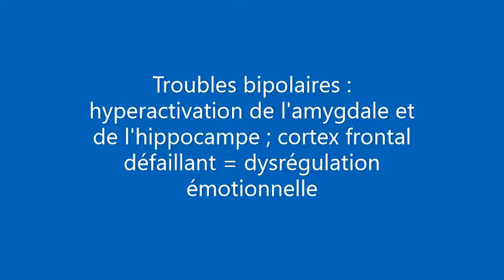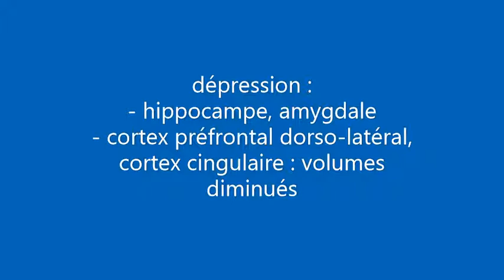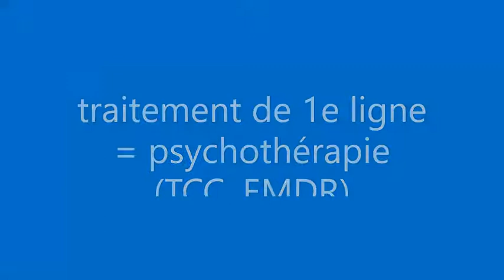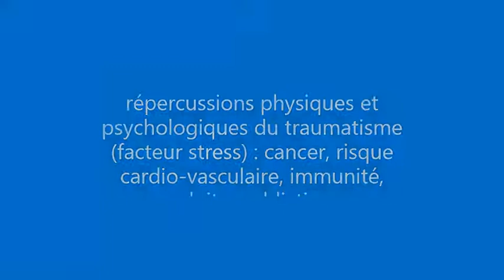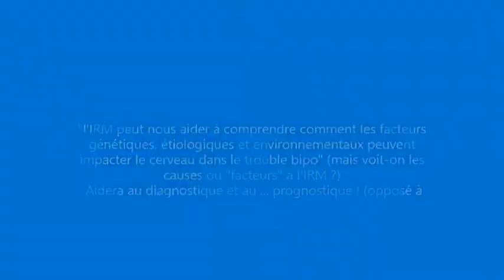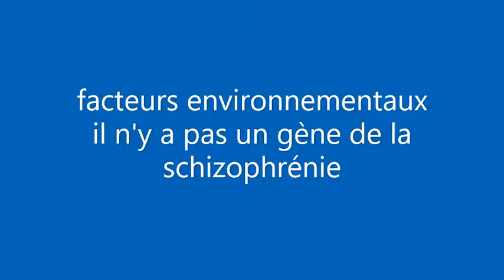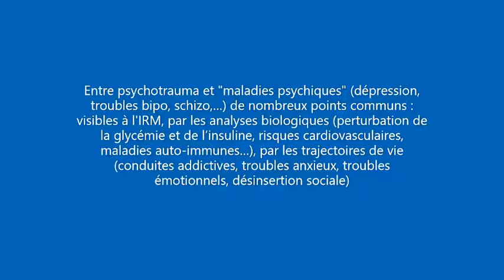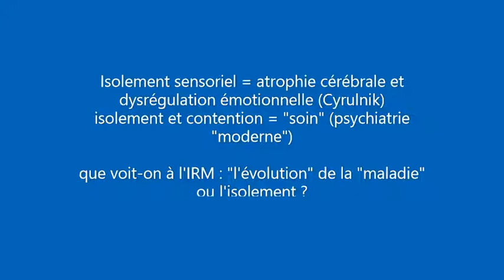Psychiatrie : les origines des maladies psychiques ?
On a parfois du mal à distinguer les causes des conséquences en psychiatrie. On fait des observations cliniques, des prises de sang, voire des IRM, on en tire des conclusions, parfois hâtives et sans hauteur de vue, ou bien communiquées sans précautions ni pédagogie.

Sources des extraits, dans l'ordre d'apparition :

Dr Josselin Houenou [Interview] Cerveau - La bipolarité - YouTube
Pr Michel Bourin Michel Bourin - Trouble bipolaire, un effet de mode ou une vraie maladie ? - YouTube
Boris Cyrulnik Boris Cyrulnik - La mémoire traumatique - YouTube
Magasine de la santé Enquête de santé Soigner la dépression autrement ? - YouTube
Dr Christophe André, même émission
Dr Anne-Cécile Petit État de stress post-traumatique – Anne-Cécile Petit (Hôpital Sainte-Anne) - YouTube
Dr Muriel Salmona La mémoire traumatique, "véritable torture" des victimes de violences sexuelles - YouTube
Dr Bruno Falissard Conférences de Bruno Falissard - YouTube ; Stabilité diagnostique temporelle en pédopsychiatrie - YouTube
Dr Houenou Conférence Josselin Houenou, Fondation FondaMental - YouTube
Pr Marion Leboyer, Centre Expert Le rôle de l'inflammation dans les troubles bipolaires - YouTube
Stéphane Jamain La génétique et les troubles bipolaires - YouTube
Pr Isabelle Mansuy, Pr en neuro-épigénétique Traumatismes en héritage - YouTube
Muriel Salmona, 20170116Allodocteurs chronique 3 - YouTube

Aller voir :
Traitement PTSD : Actualités et perspectives - Eric BUI - YouTube : 18e Congrès de l’Encéphale, pour l’ESPT, « les dernières recommandations internationales recommandent les psychothérapies en 1e intention ».
2- Les traumas et leurs conséquences sur le cerveau - YouTube
Papers | Joanna Moncrieff